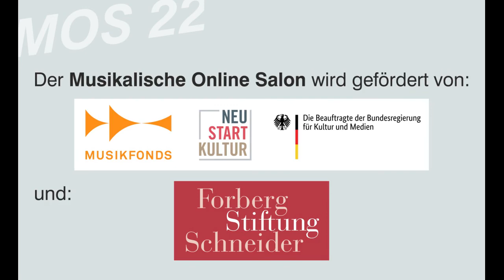MOS22 #3 Vorschauvideo - Paul-Heinz Dittrich: Cello-Einsatz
Am Dienstag den 1. März 2022 um 19:30 findet der dritte Musikalische Online Salon der Saison 2022 statt. Als Videokonferenz und hier bei YouTube gestreamt Das Stück des Abends ist "Cello-Einsatz" von Paul-Heinz Dittrich. Als Gast wird der Literaturwissenschaftler Christoph Grube mit der Frage nachgehen, wie die Zusammenhänge zwischen Paul Celans Gedicht "Cello-Einsatz" und dem Solostück sind. Den Link zu Zoom zur aktiven Teilnahme gibt es während der Veranstaltung im Chat.

Dieses Video gibt eine persönliche Einführung in "Cello-Einsatz".